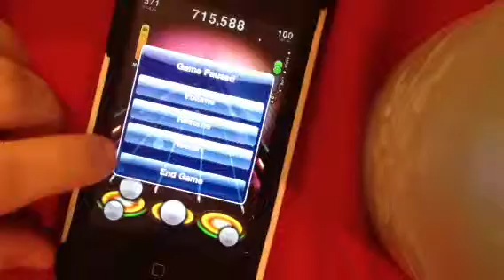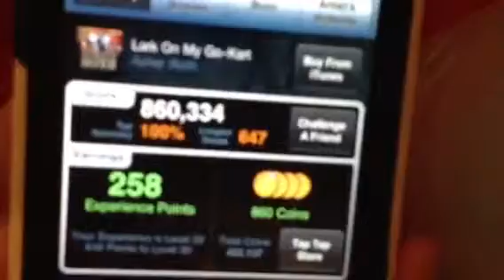Lark on my Go-Kart TTR3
played by taptaprevengera